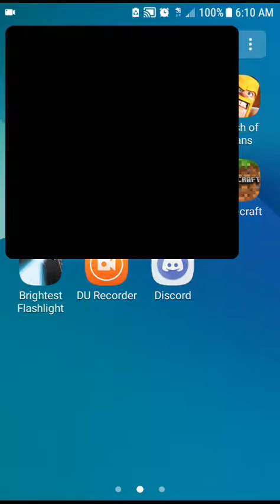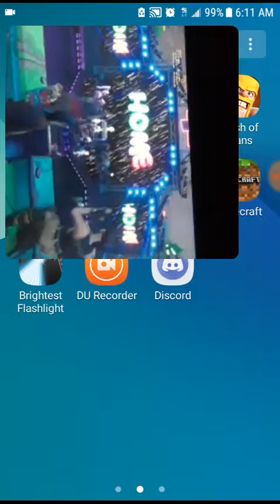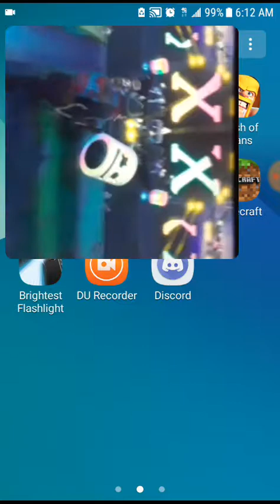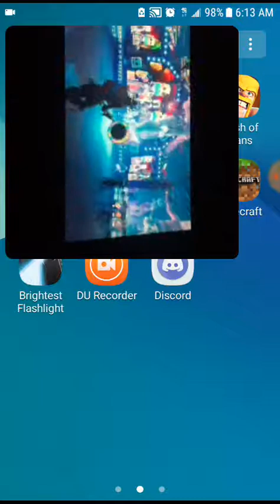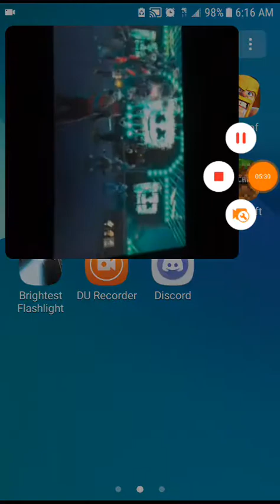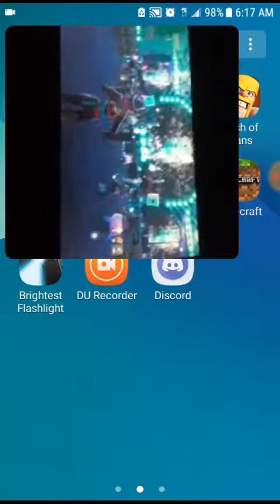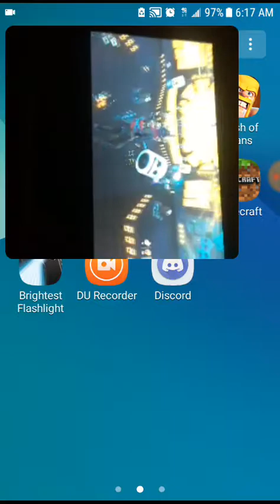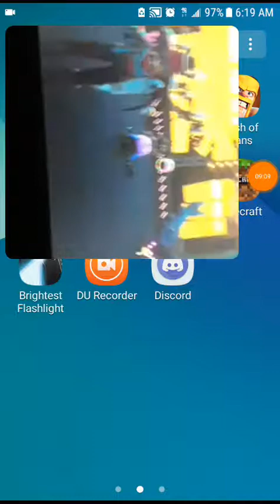part 1 fortnite live concert event